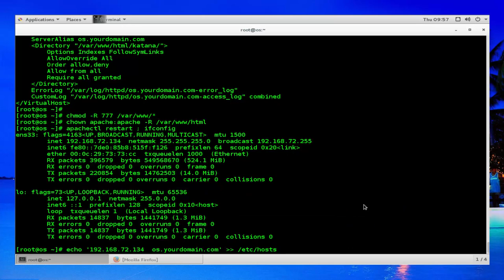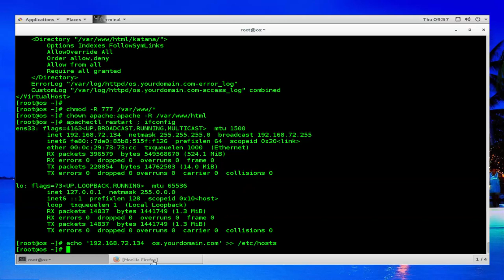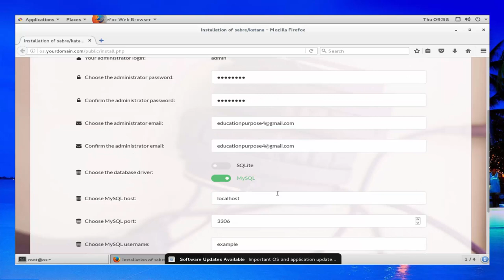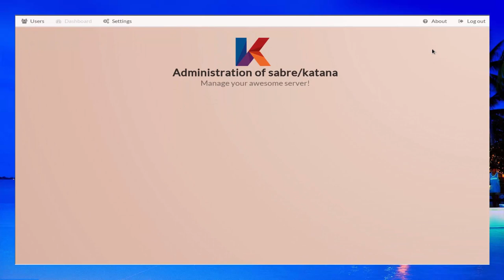How To Install Sabre/katana on a CentOS 7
Sabre/katana is free and open source contact, calendar, task-list and file server. Based on world-widely used standards (respectively CardDAV, CalDAV and WebDAV), sabre/katana will help you to sync your important data between any device, from any location, at anytime. sabre/katana is powered by sabre/dav. It is an open source technology trusted by many leading companies such as ownCloud, Atmail, Box and fruux. sabre/katana is still under development, and many changes are still applying to the product.